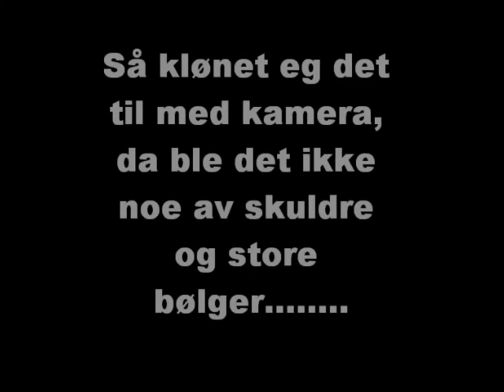Møvik Hissøyna 2010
Kakakktur Sotra